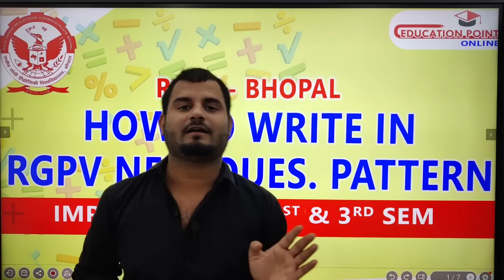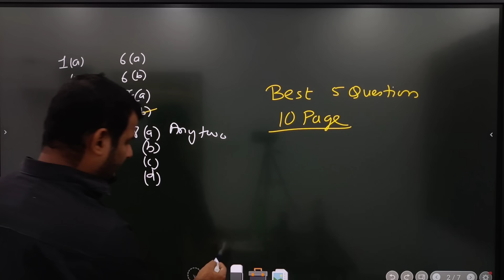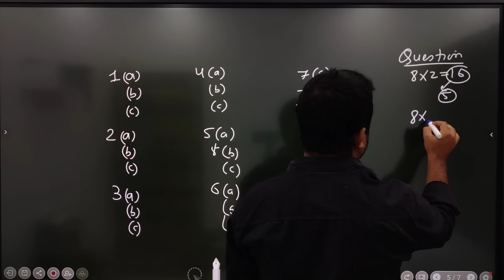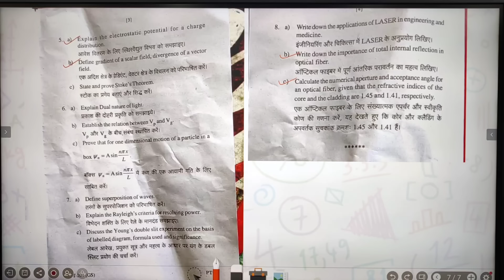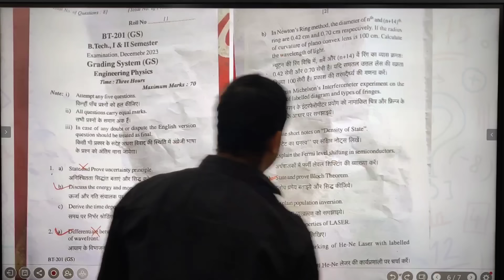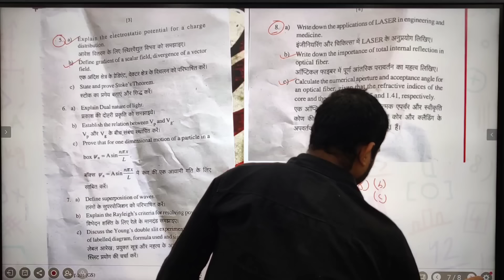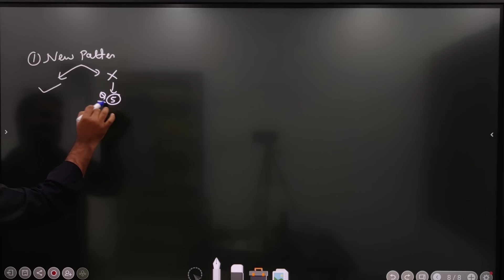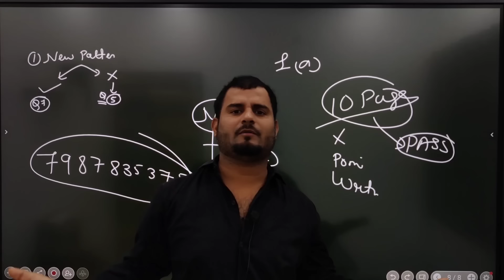How to Write in RGPV New Question Pattern | Very Important for 1st & 3rd Sem